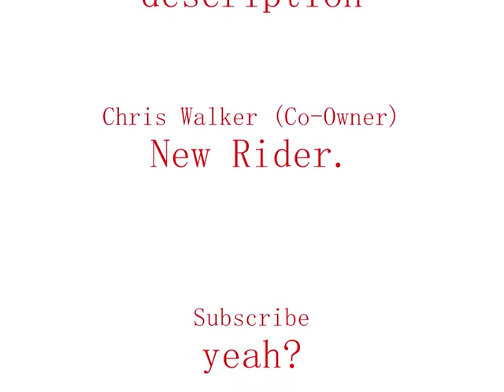Get Hathern - Welcomes Chris Walker